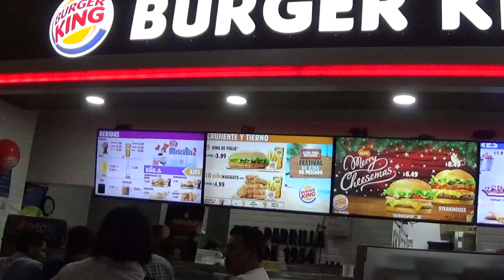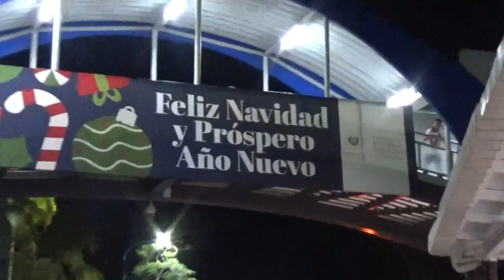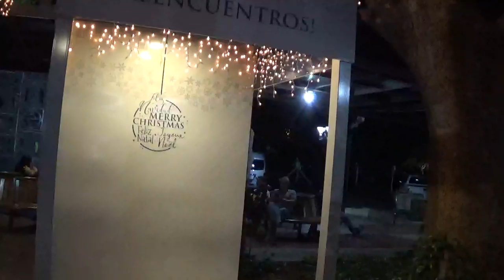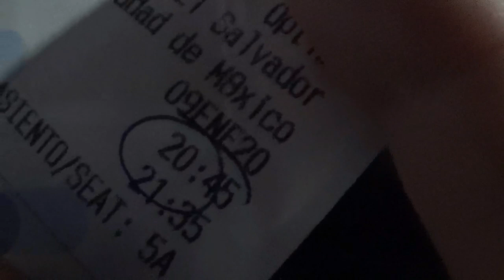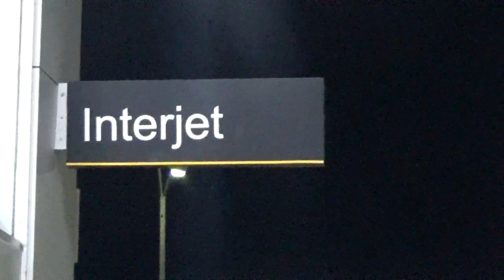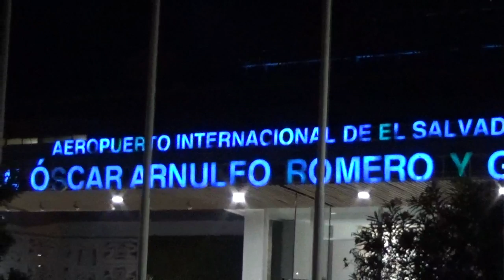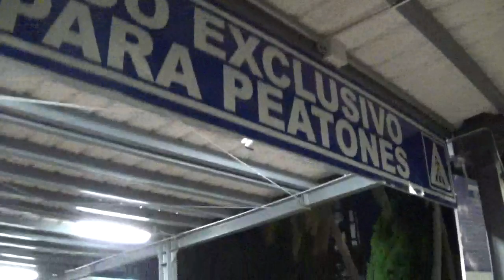EL SALVADOR AIRPORT 2020 (AT NIGHT)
El Salvador International Airport Saint Oscar Arnulfo Romero y Galdámez

ESPANOL AQUI